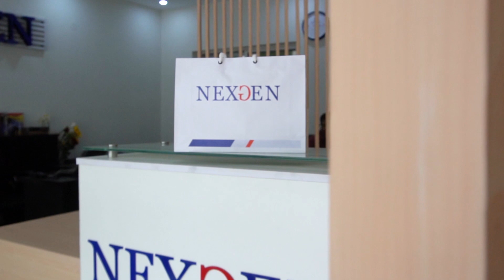Trusted to Deliver Innovation l innovation technology l innovation product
You can get International Standard, High Quality, Electronic Products at Affordable Prices Only on NexGen. We deal in Computers, Laptops, Mobile phones, Digital cameras, Accessories and much more.